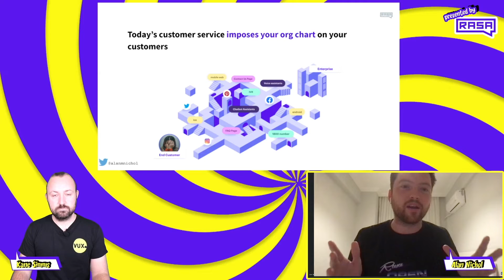Conversation designers: Dont do this | VUX WORLD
Are you imposing your org chart on your end customers? And is that damaging your customer experience?

Think about how you've engaged with your customers across all of your channels in the past.

Your website, for example, categorises services and content likely based on how you've organised your business. Likely using the kind of language you use internally to describe those things.

Your Call centre is the same. Press 1 for this, and 2 for that. That's basically saying "Here's how we organise ourselves, now which bit do you need?"

This also creeps into conversation design as well.

Alan Nichol describes the brilliant example given to us from Dawn Harpster of a customer interaction regarding savings and loans.

If the assistant asks:

"Are you calling about savings or loans?"

The customer responds with "yes".

Not only is this a poorly designed prompt, but even giving those two options is not too different from saying "press 1 for savings and 2 for loans".

To quote Alan: "It's such a perfect example of saying 'here's my view of the world, here's how I've bucketed things; we have savings customers and loans customers and please identify yourself as such.'"

Is this one of the fundamental issues leading to poor cx with chatbots today?